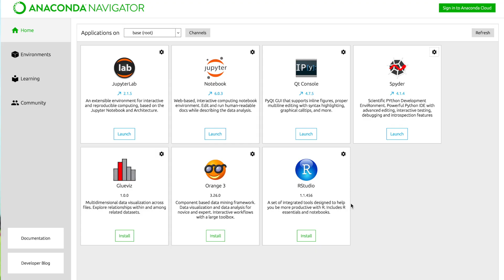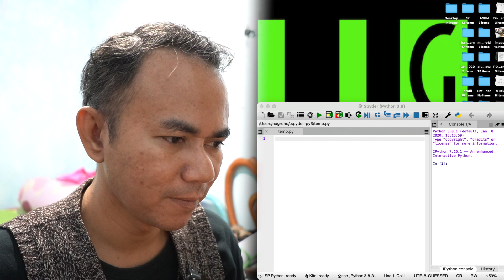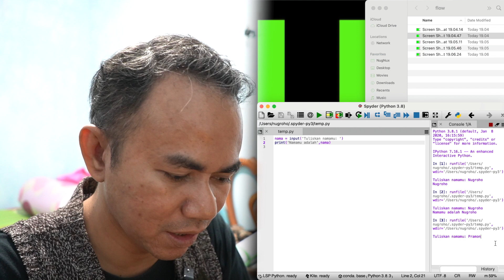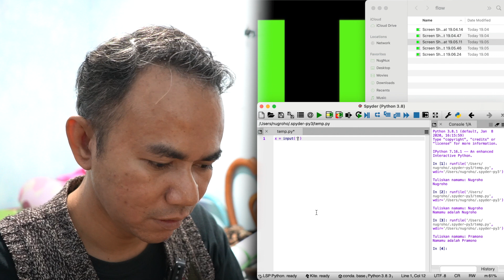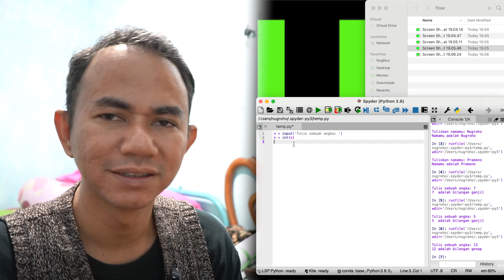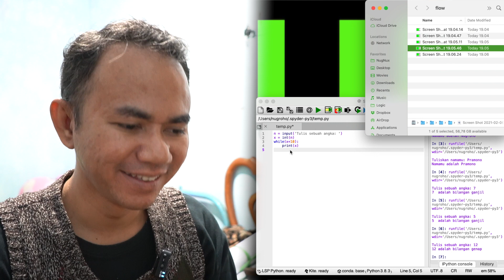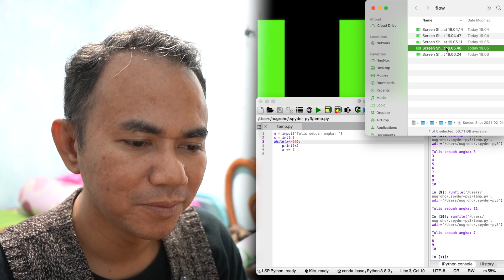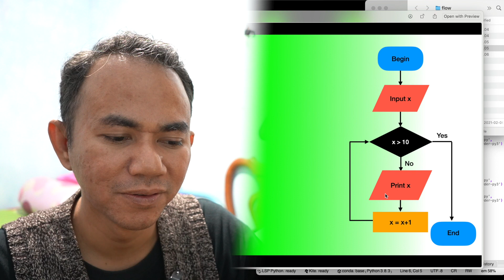Mengaplikasikan Flowchart ke Dalam Kode Program